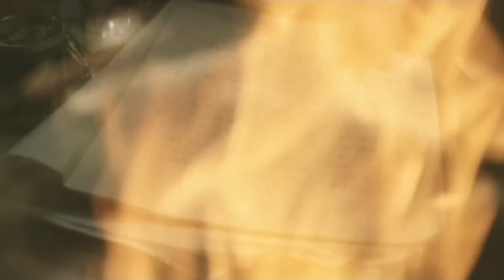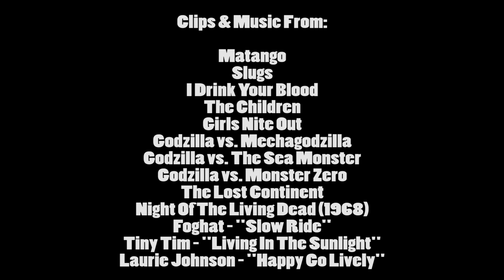Brandon's Cult Movie Reviews: MATANGO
It's a fungus frenzy with the 1963 Japanese monster movie "Matango", AKA "Attack Of The Mushroom People".